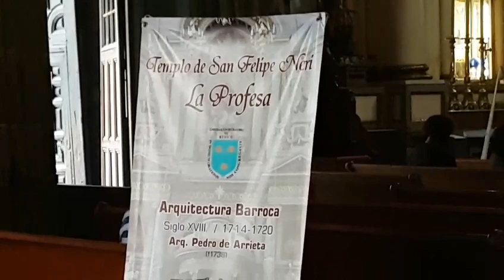MILAGRO DEL SEÑOR DEL CONSUELO | MÉXICO